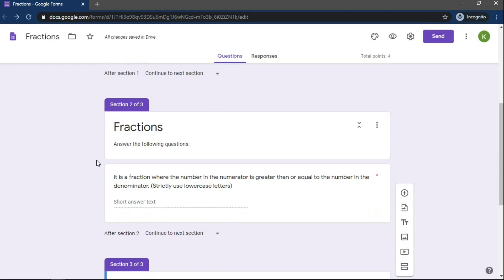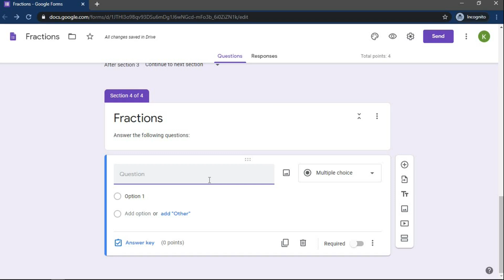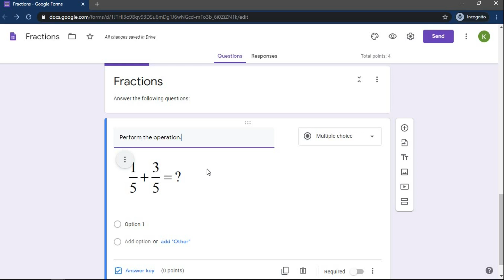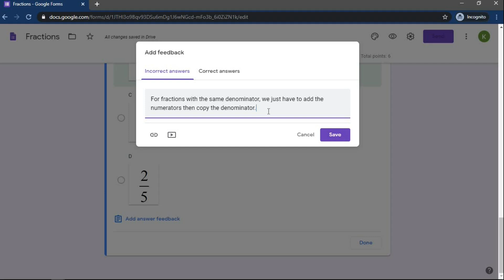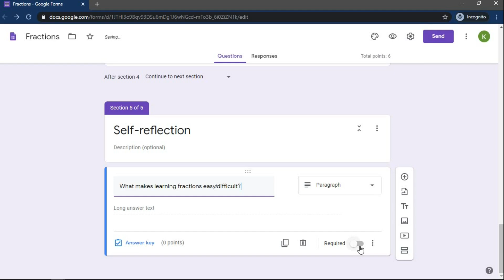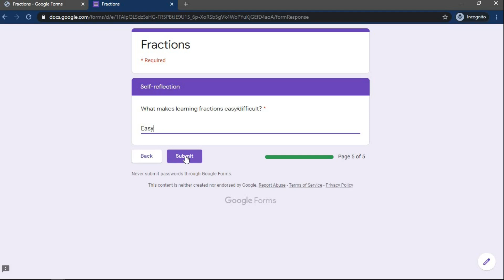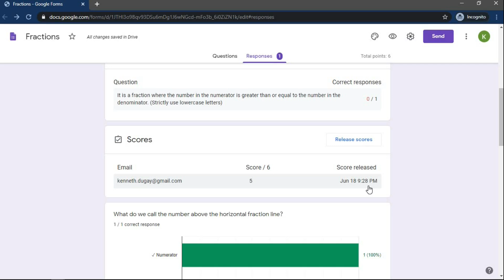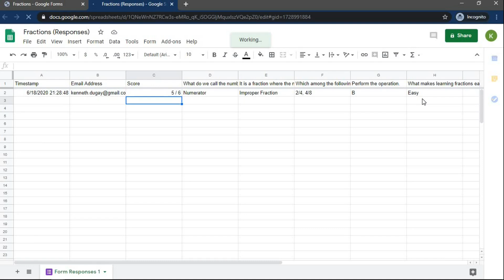Google Forms for Beginners: Creating a Quiz Part 3 (2020)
A step-by-step procedure in creating a quiz using Google Forms. This third part talks about uploading pictures, and looking at the student and teacher perspective in Google Forms.